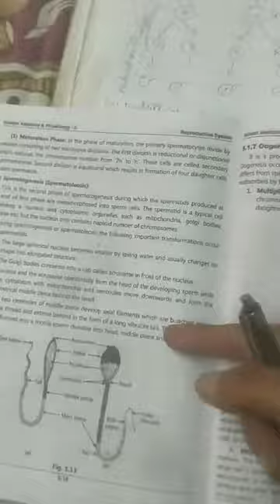Deepanshu Singh hap 2 unit 5 oogenesis